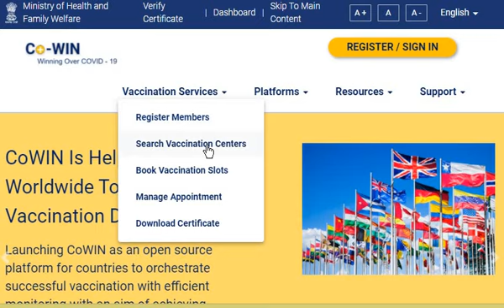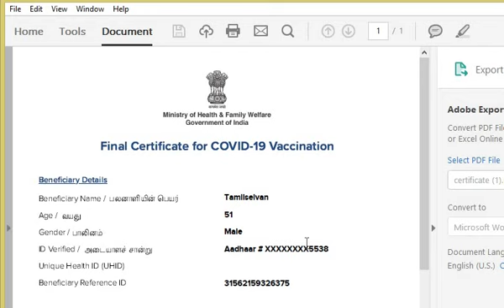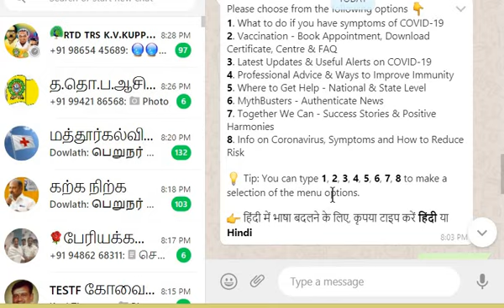How to Download CoWin Certificate? 2 types கோவிட் செலுத்தி கொண்டதற்கான சான்றிதழ் பெறுவது எப்படி?